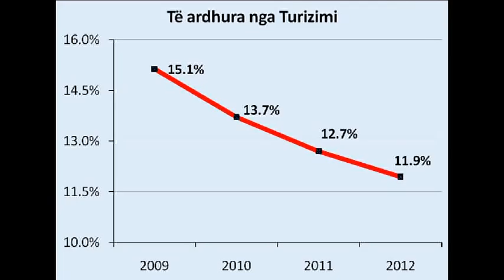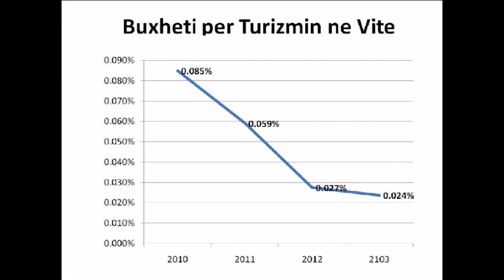Shifra e nisma qesharake, e vërteta në dështimin e Saliut në turizëm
Deklaratë për shtyp e deputetit të PS Auron Tare.